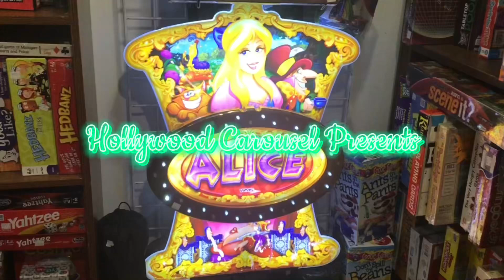Hollywood Carousel: What you will find on my channel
This is all about my channel featuring Several cool ceiling fans, lighting and extras